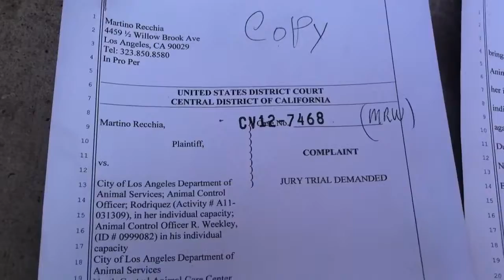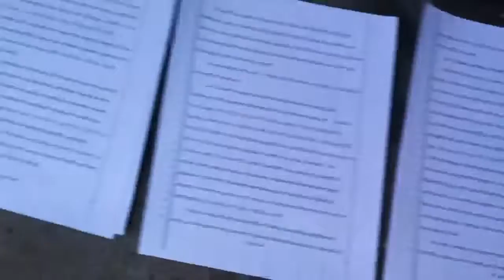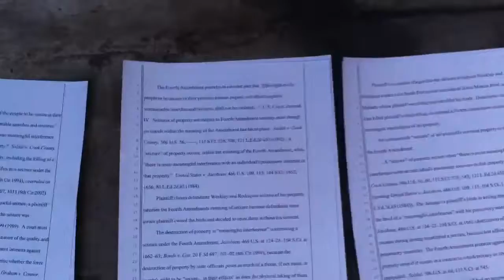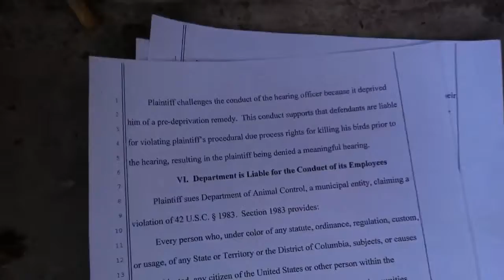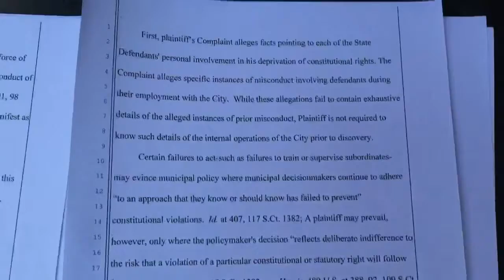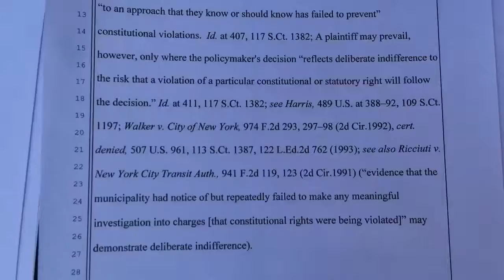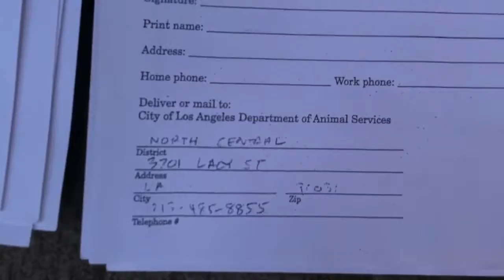ANIMAL SERVICE/I'M LOOKING FOR A NEGOTIATOR ATTORNEY FOR A LAWSUIT AGAINST THE CITY OF LOS ANGELES..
RIK MARTINO..I HAVE A LEGITIMATE LAWSUIT AGAINST THE CITY OF LOS ANGELES/ANIMAL SERVICE/NORTH CENTRAL ANIMAL SHELTER.THE CITY OF LOS ANGELES FAILED TO PROTECT AND SAVE MY PETS WHILE IN THEIR CUSTODY.DISEPTION/MALICE/MISLEADING/FRAUD/NEGLIGENT/INTIMIDATION/HARASSMENT/
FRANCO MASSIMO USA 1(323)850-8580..